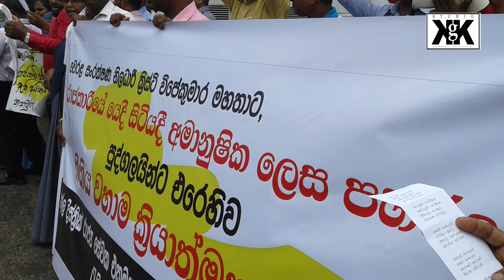වෙරළ සංරක්ෂණ නිලධාරියාට පහර දීම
හික්කඩුව ප්‍රදේශීය ලේකම් කාර්යාලයේ වෙරළ සංරක්ෂණ නිලධාරීයාට රාජකාරි කිරීමට යාමේ දී මැර ප්‍රහාරයක්...